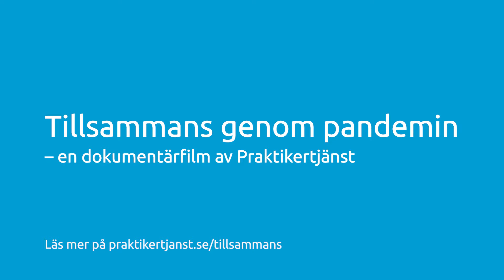Praktikertjänst dokumentär VD - konceptet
Under ett år har Praktikertjänst dokumenterat hur coronapandemin påverkat patienter och vårdmottagningar och resultatet är dokumentärfilmen Tillsammans genom pandemin. Här intervjuas både patienter och medarbetare och alla vittnar om en oro för såväl sjukdomen som hur den påverkar tandvården och hälso- och sjukvården. Från de första utbrotten via vårdmottagningarnas kamp mot pandemin och permitteringar till vaccinationer, rehabilitering, återgång och den frivilliga återbetalningen av korttidsstödet.